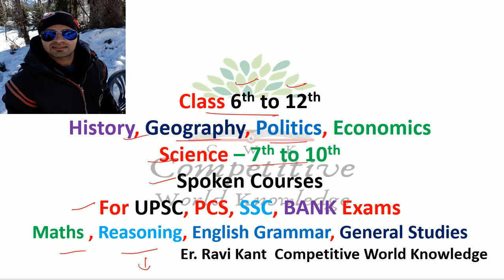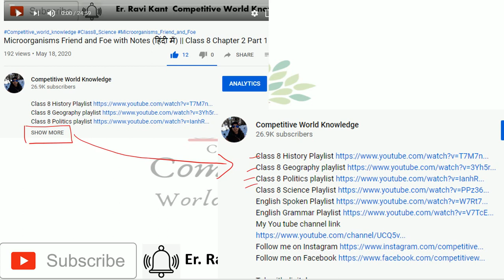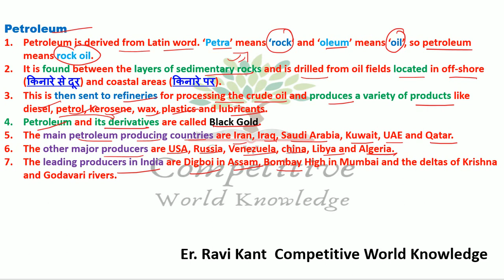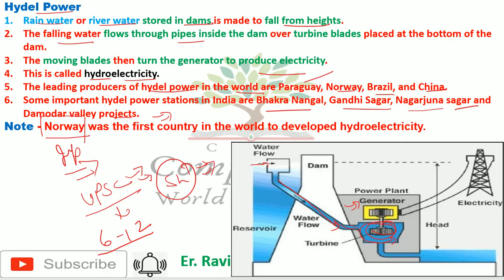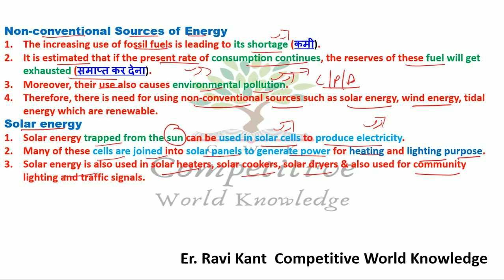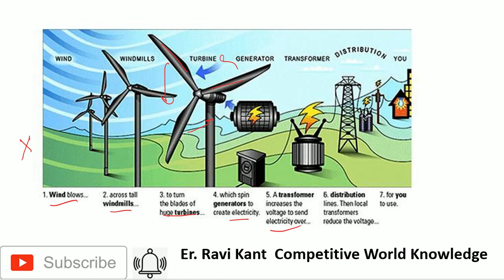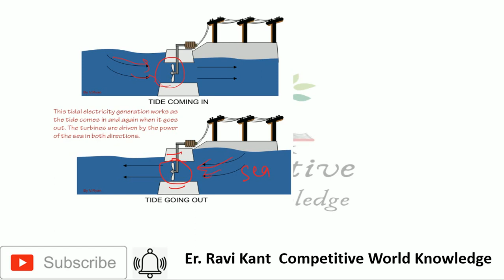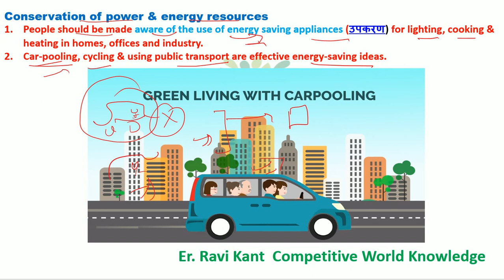Class 8 Chapter 3 Mineral and Power Resources with notes (हिंदी में) Part - 2 Geography